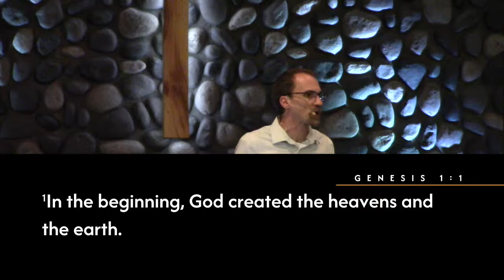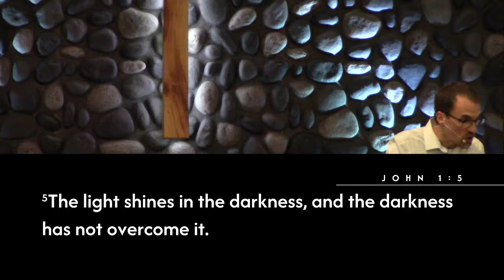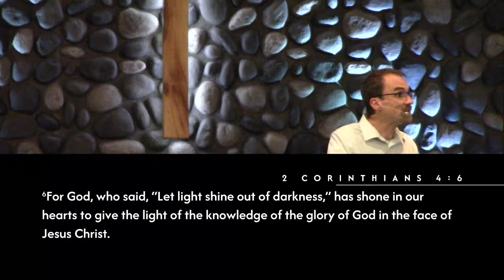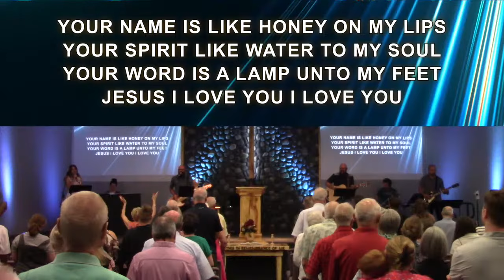The Main Character-John 1:1-5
In the first five verses of the Gospel of John we see critical information that sets the tone for the rest of the book.
Throughout the book John is pointing to Jesus as the Main Character of the story. What we see in these first five verses is this story doesn't start here but goes all the way back to the foundation of the world.
Title: The Main Character
Theme: We should have a deepening, personal, relational knowledge of Jesus
1-Jesus is the Expression of God
2-Jesus is the Essence of God
3-Jesus is the Effulgence of God